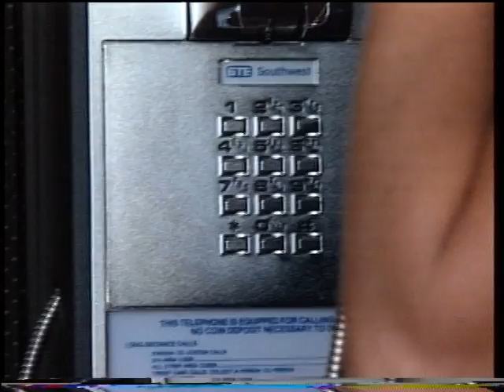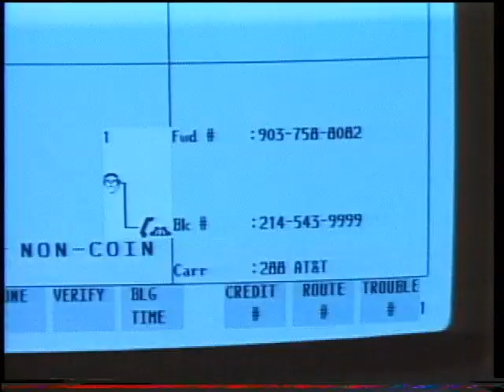1991 AT&T Operators Afraid Of "Robot" Voices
To support my efforts to create more clips please donate to me Back in 1991, I made this video for AT&T employees to understand the changes that are coming. These were in the early testing days of voice-recognition technology. The developers worked inside Bell Labs was a part of AT&T at that time.